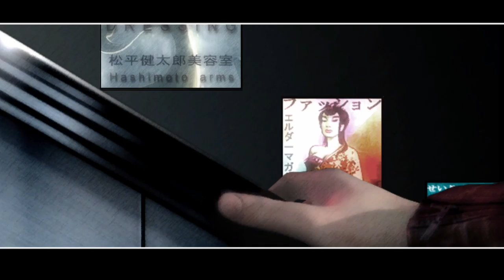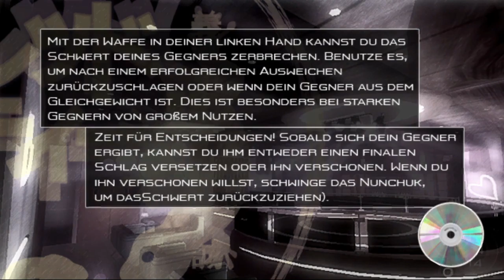RED STEEL - Part 14: HÄUSERKAMPF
Gezeigtes Videospiel ist von Ubisoft.